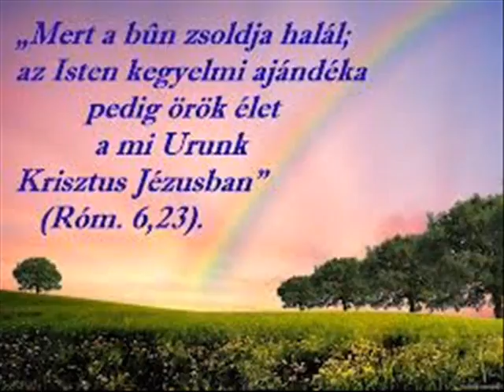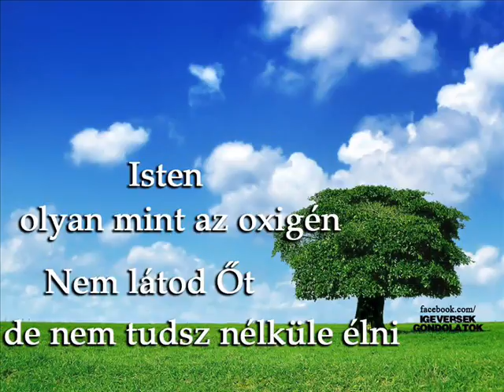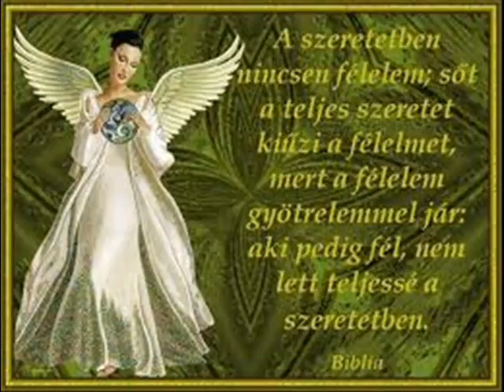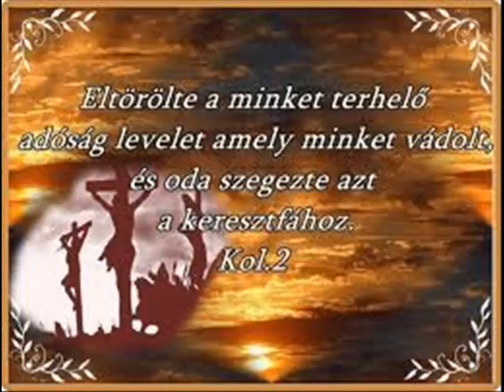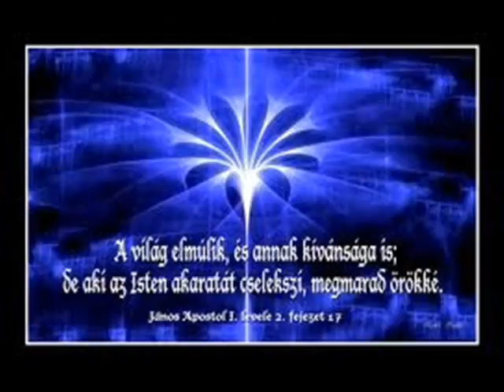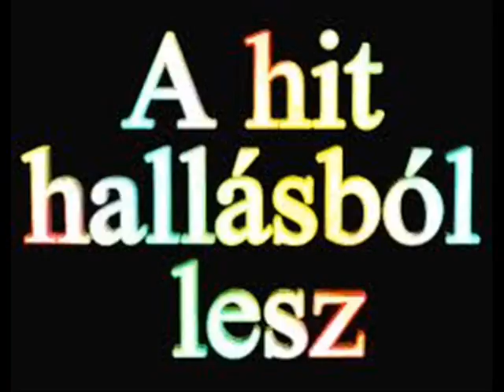Hosszúpályi k.sz.e gyülekezet rejtsd most el dicséret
halleluja